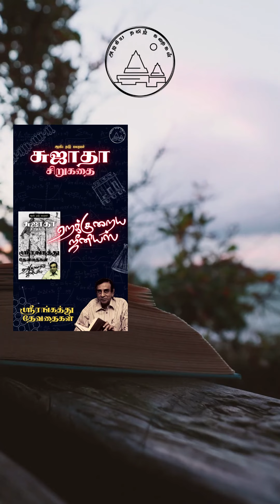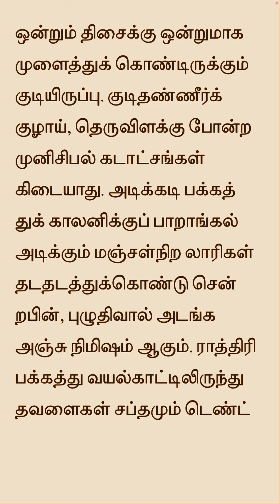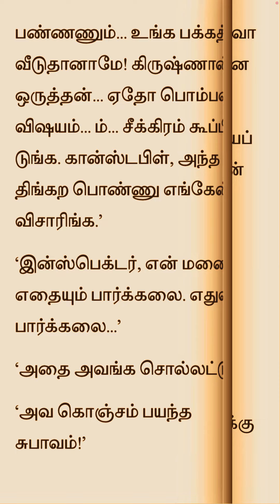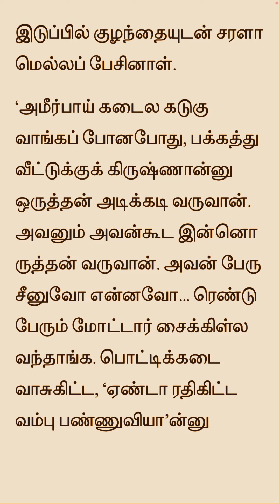⚖️சாட்சி | சுஜாதா சிறுகதை | மத்யமர் | Sujatha Tamil Story | Mathyamar | Stories in Tamil Audiobook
சுஜாதா சிறுகதை | மத்யமர் | ⚖️சாட்சி | Mathyamar |  அழகிய தமிழ் கதைகள் | Tamil Short Story | Sujatha Short Story | Short Story | Stories in Tamil | Satchi | Tamil Audio Full Book